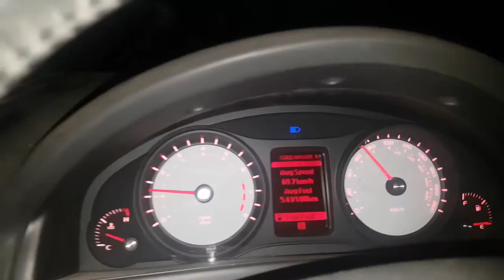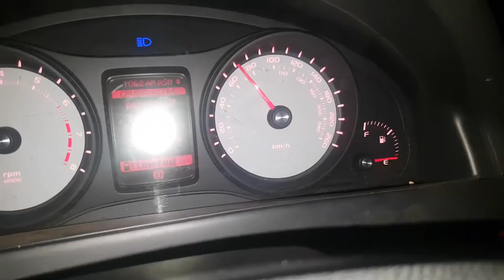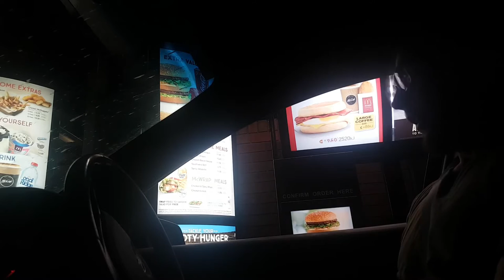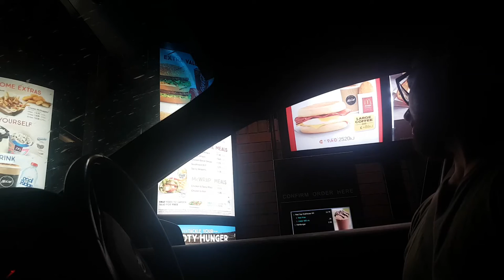MAKING GAINS DAY 86 | WHAT HAPPENS WHEN YOU DON'T SLEEP FOR 2 DAYS?